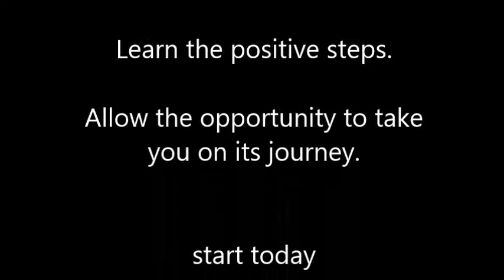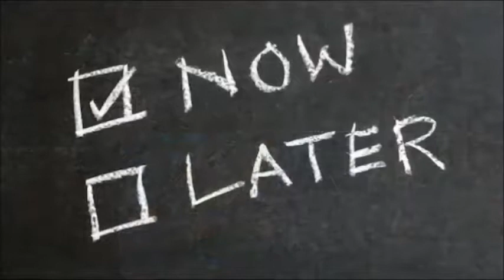Meaningful and Beneficial. Positive Steps Into Social Mobility - Awareness and Empowerment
Helping you to help yourself.

Positive Steps Into Social Mobility - Awareness and Empowerment.
Simplify to Amplify.
This is YOUR time to ‘next step’ YOUR package.

 ‘Welcome to your TOP next step’.
If you have not already watched the video “BEST RECOMMENDED WHY Social Mobility?  Why not!”  From either Diana or myself, you must take a look, as it will give you a great starting position as you begin your BEST journey into social mobility with us.

Your first positive step into social mobility awaits you with an opportunity.  Make the step.  Today.

Helping you  get what you want out of life. GET ACCESS for Diana and Camille to help you gain your best positive steps into social mobility.

OR,